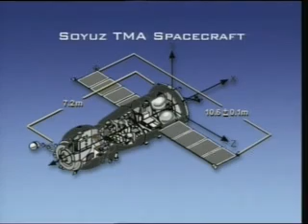OdISSea Mission Summary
Op 30 oktober 2002 werd Frank De Winne in de ruimte gebracht door middel van een Russische Soyuz raket. De tweede Belgische ruimtevaarder verbleef acht dagen aan boord van het internationaal ruimtestation ISS waar hij tal van Belgische en Europese experimenten uitvoerde. Zijn missie kreeg de naam OdISSea. Op 10 november 2002 keerde De Winne uiteindelijk terug naar de Aarde en landde hij met een Soyuz ruimtecapsule zoals gebruikelijk in de steppe van Kazakstan.